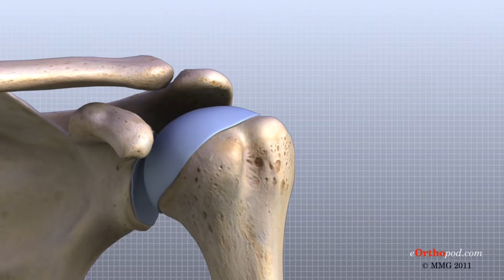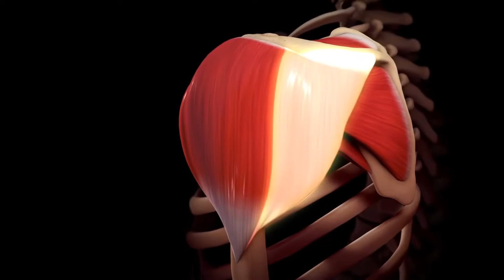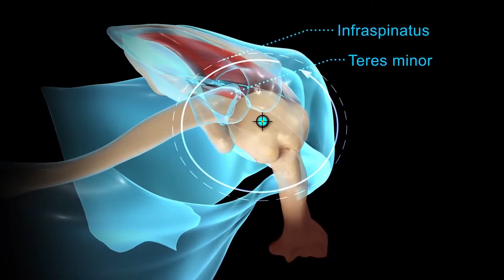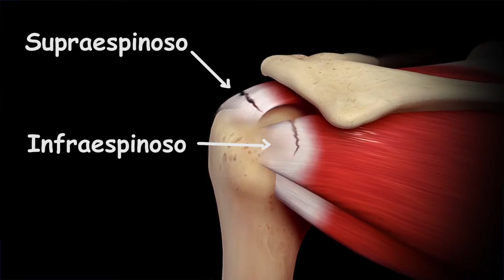Dolor de hombros en paracaidistas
En el siguiente vídeo analizamos uno de los dolores más frecuentes en paracaidistas como es el dolor de hombros.
Se trata de un dolor que en ocasiones es causado por una descompensación entre el trabajo de los músculos rotadores externos e internos.
Si quieres conocer cuál es la anatomía básica del hombro y aprender como realizar algunos estiramientos para aliviar el dolor, no dejes de ver este vídeo.
Incluimos además algunos ejercicios para fortalecer los músculos rotadores externos y de esta manera poder evitar en un futuro que se reproduzca este tipo de lesión.
De todos modos, ante cualquier dolor persistente o crónico consulta con un especialista